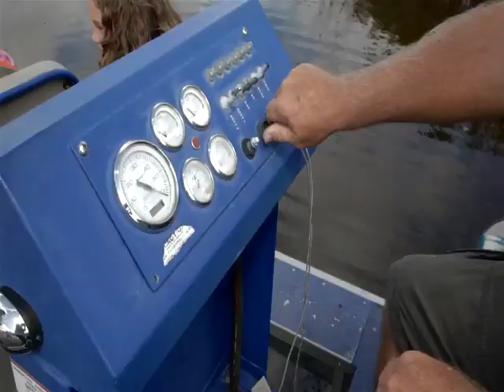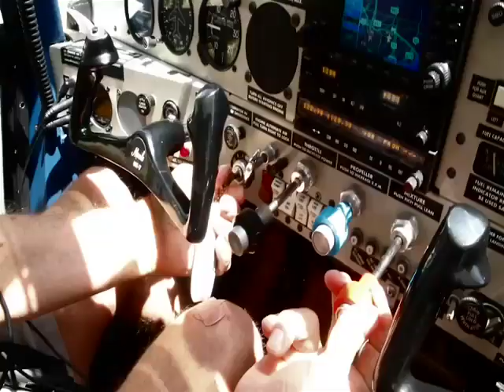Pets Welcome Here TV With Megan Blake & Super Smiley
Pets Welcome Here is an hour long TV Special featuring America's most thrilling, engaging and unexpected hi-energy pet friendly adventures. Join Megan Blake, The Pet Lifestyle Coach®, as our Pet Adventure Guide and Travel Expert, along with canine star Super Smiley  as they lead our reality cast and the furry members of their family on adventures to experience pet friendly beaches to pet friendly ski trails and everything in between. Currently in pre-production. Coming soon to a TV near you.